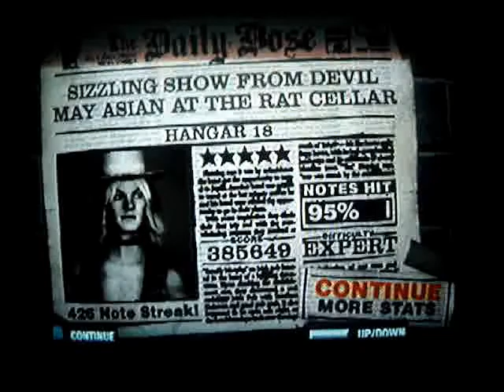Hangar18 385k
A pretty solid run, for me.  Everything was all fine and dandy until solo 8, I believe.  After that, I fucked up the SP path and hated myself ever since.  I blew my chance to break 400k.